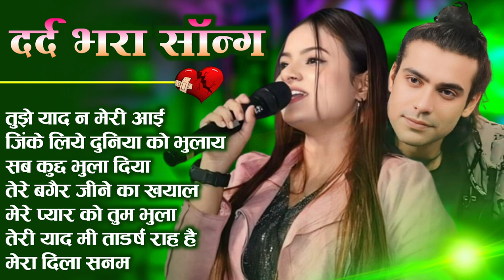90’S Hindi Songs 💘 90’S Hit Songs 💘 Udit Narayan, Alka Yagnik, Kumar Sanu, Lata Mangeshkar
90’S Hindi Songs 💘 90’S Hit Songs 💘 Udit Narayan, Alka Yagnik, Kumar Sanu, Lata Mangeshkar